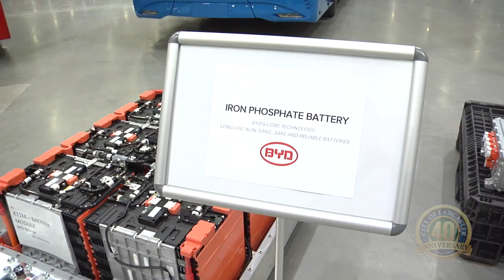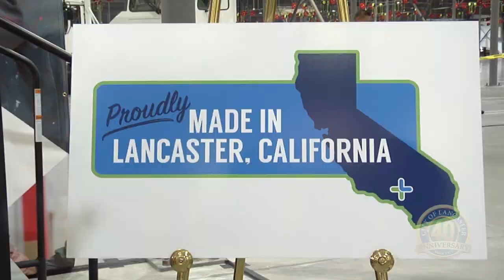BYD Phase III Expansion Grand Opening | City of Lancaster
BYD, the world’s largest manufacturer of electric vehicles, today unveiled its expanded battery-electric bus manufacturing facility—North America’s largest—with bipartisan support from elected officials .

The grand opening celebration commemorated the addition of a new wing to the current BYD Coach and Bus space, bringing the total manufacturing facility to nearly 450,000 sq. ft. This expansion nearly quadruples BYD’s facility from its initial 2013 footprint. This manufacturing facility is powered 100% by renewable energy, which is provided by the City of Lancaster’s Energy Company, Lancaster Choice Energy.

The growth of BYD Coach and Bus reflects a rapid transition to electric transportation and will allow BYD to build up to 1,500 battery-electric buses annually. Since BYD established its U.S. electric bus manufacturing capabilities in Los Angeles County, the company has created nearly 800 full-time jobs throughout the state. This manufacturing facility expansion will enable BYD to hire up to 1,200 full-time workers at top production-line capacity. This manufacturing facility is powered 100% by renewable energy, which is provided by the City of Lancaster’s Energy Company, Lancaster Choice Energy.

BYD is the undisputed leader as North America’s largest electric bus manufacturer, having delivered 137 electric buses in the U.S. and Canada, including more than 75 buses delivered in 2017. BYD is currently producing an additional 300 buses based on current customer orders and has options for more than 300 additional electric bus purchases.

The BYD Coach and Bus facility also supports R&D and assembly for BYD’s battery-electric medium- and heavy-duty trucks, including delivery, drayage, refuse, and yard trucks, among other product lines. These trucks incorporate the same proven core components that are used in BYD’s commercialized buses and vehicles with several hundred million service-proven miles.  By the end of 2017, BYD will have delivered 70 all-electric trucks to 15 customers in North America, with orders for more than 140 trucks to-date.

The bipartisan group of officials on hand for the factory expansion unveiling praised BYD for its local job creation and impact on the community as an employer that provides a pathway to career growth in the burgeoning clean energy sector.

“Our community has a strong tradition of innovation, and I am proud that BYD has chosen to expand their facility here in Lancaster,” said Congressman Kevin McCarthy. "As BYD continues to develop cutting edge technology that helps transform the transportation industry here in the Antelope Valley and around the country, this investment will help create jobs in our community, keep Lancaster on the forefront of technological advancement, and put emission-free vehicles on our streets. I would also like to recognize Lancaster Mayor Rex Parris for his hard work and dedication to making our community a place where companies like BYD can grow and thrive.”

“The expanded BYD Coach and Bus manufacturing facility represents a fact I have stated for many years: that policies that address climate change and building a strong economy are not mutually exclusive,” said California Senate President Pro Tem Kevin de Leon. “California’s progressive leadership on strong air quality policies is helping drive this economic growth by creating demand for zero-emission buses and trucks. California and the rest of the nation needs more companies like BYD that take opportunities presented by policy and turn it in to job creation. I will continue to fight to ensure that improving California’s air can also create economic opportunity and thank BYD for demonstrating that this is possible.”

“BYD employs hundreds of local workers and is helping to build our state-of-the-art clean-air transportation fleet,” said Los Angeles County Supervisor Kathryn Barger. “This is an exciting day as BYD expands its footprint in the Antelope Valley, boosting our local economy and creating hundreds more well-paying jobs for local families.”

“The City of Lancaster is proud to have paired our progressive efforts with an equally bold and visionary partner – Build Your Dreams,” said Lancaster Mayor R. Rex Parris. “Our many successful achievements together, have contributed to the City’s steady rise as a frontrunner in the alternative energy arena. This expansion of BYD’s electric vehicle manufacturing facility is a true testament to the commitment of BYD to the southern California region; California; and indeed this nation. We are proud to be home to this great company.”